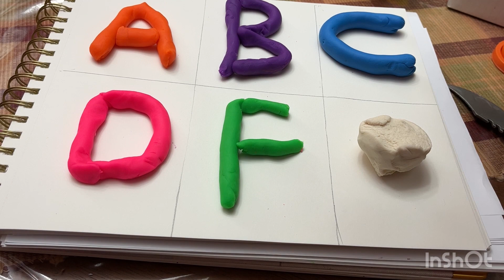Learning Alphabets for kids, Toddler| ABCD| a for apple b for baby